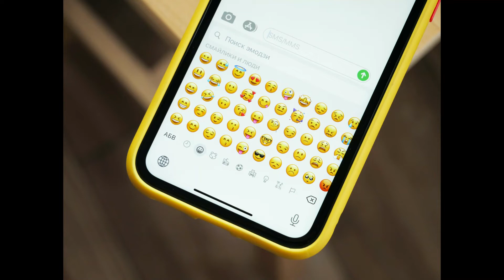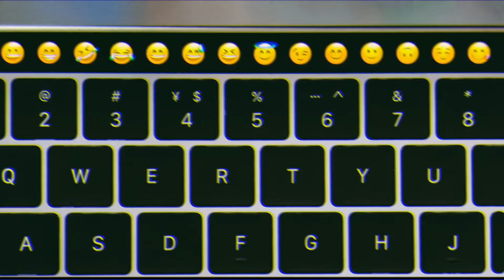इमोजी हमेशा पीला ही क्यों होता है?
गौर करने वाली बात ये है कि सभी इमोजी पीले रंग के ही होते हैं। हालांकि कुछ इमोजी के रंग बदलने के ऑप्शन भी हमें दिए जाते हैं। लेकिन ज्यादातर इमोजी के रंग पीले ही होते हैं। पीले रंग को लेकर विशेषज्ञ बताते हैं कि ऐसा इसलिए होता है, क्योंकि पीला रंग मनुष्य के स्किन टोन से काफी मिलता जुलता है।